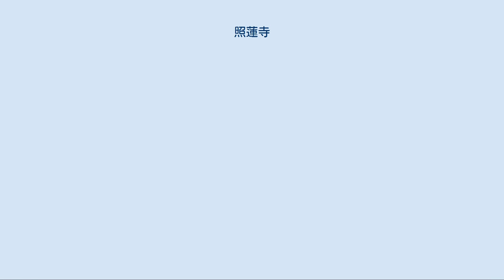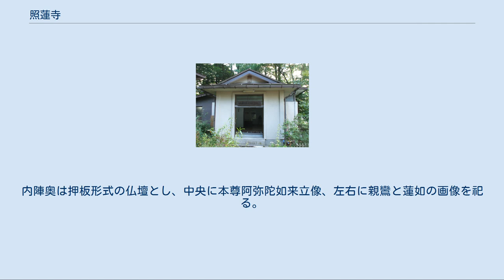照蓮寺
照蓮寺（しょうれんじ）は、岐阜県高山市堀端町にある真宗大谷派の寺院である。
同派高山教区高山一組に属する。
通称は、「中野照蓮寺」。
 高山市には「照蓮寺」は2か寺存在し、鉄砲町にある「真宗大谷派高山別院照蓮寺」とは直線距離で約800m離れている。
 1253年（建長5年）、親鸞の教えを受けた嘉念坊善俊（後鳥羽上皇の子または孫と伝えられる）が美濃国長滝から飛騨国白川郷鳩ヶ谷に入り、正蓮寺を建立する。
正蓮寺を中心に飛騨国の浄土真宗は一大勢力となる。
 戦国時代、正蓮寺の僧、教信は還俗し三島将監を名乗り、弟の明教（後の正蓮寺第九世）とともに勢力を拡大する。
 このころ以降、加賀一向一揆などの北陸の一向一揆の際、兵の派遣や協力を行っている。
 やがて三島氏とこの地を治める帰雲城城主内ヶ島氏は勢力争いで対立する。
 1488年（長享2年）、帰雲城城主内ヶ島為氏により正蓮寺は焼き討ちにあい、三島将監は戦死、明教はかろうじて逃げ延びるが、後に自害。
 明教の子である正蓮寺第十世明心は、内ヶ島為氏と和睦し、1504年（永正元年）、飛騨国白川郷中野に寺院を復興し、「正蓮寺」から「光曜山照蓮寺」に改称する。
 内ヶ島氏と手を結んだことにより照蓮寺の勢力は拡大した。
天正13年（1585年）、三木氏の後に飛騨国を治めた金森長近はこの力を利用し、家来の石徹白彦左衛門に命じて照蓮寺との間で起請文を交わし、天正16年（1588年）、高山城城下に光曜山照蓮寺を移転させた。
 これにより、城主金森長近が留守の間、浄土真宗照蓮寺が高山藩を守っていた。
 この功により、秀吉は安阿弥作の阿弥陀如来像立像を照蓮寺に下賜している。
 移転した照蓮寺が、後の真宗大谷派高山別院照蓮寺である。
 1588年（天正16年）、光曜山照蓮寺の移転後も、正蓮寺開基善俊の墓と本堂が残り、「照蓮寺掛所心行坊」として存続する。
 明治の初めごろに本山に改称を願い出て、「心行坊」から「照蓮寺」と公称する。
 1961年（昭和36年）、御母衣ダムによる水没のため、飛騨国白川郷中野から高山市堀端町に移転する。
 移転した建物のうち、本堂は1504年（永正元年）頃の建立で、国の重要文化財である。
中門は、1574年（天正2年）の建立。
梵鐘は、「建武元年三月十二日（1334年4月16日〈ユリウス暦〉）」・「飛州安國寺」の銘があり、共に岐阜県重要文化財に指定されている。
 重要文化財 入母屋造、銅板葺き（元はとち葺き）。
間口7間、奥行9間。
照蓮寺が白川郷中野に移転した1588年（天正16年）頃の建立である。
ダム建設に伴い当初位置から移築され、堂の正面も当初の東向きから西向きに変更されているが、真宗本堂特有の形式をもった建築としては最古のものである。
堂内は手前を広い外陣、奥は中央を内陣、左右を余間（よま）とする。
堂は角柱を用い、広縁を設け、外部の建具は舞良戸（まいらど）とする。
内部は全面畳敷きで、天井は棹縁天井とするなど、内外部とも住宅風の意匠になる。
外陣には4本の独立柱が立ち、柱上部には梁間方向に2筋の長押を通し、長押上は筬欄間（おさらんま）とする。
内陣奥は押板形式の仏壇とし、中央に本尊阿弥陀如来立像、左右に親鸞と蓮如の画像を祀る。
 岐阜県指定重要文化財 福来博士記念館